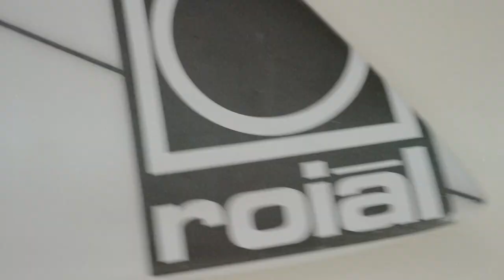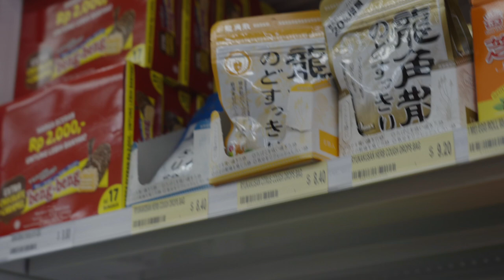【VLOG】オーストラリア渡航歴15年目が語るオーストラリアの魅力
オーストラリアのサーフィン事情、おすすめの場所、オーストラリアに行くことになったきっかけなど今回の動画はオーストラリア事情についてお話しさせていただいています。

そして今回は同行してくれているクリエイターの武田くんがYouTubeを更新してくれます。
サーフィンもライフスタイルも密着で撮影してくれて、そして編集もおしゃれに仕上げてくれていますのでぜひお楽しみください。